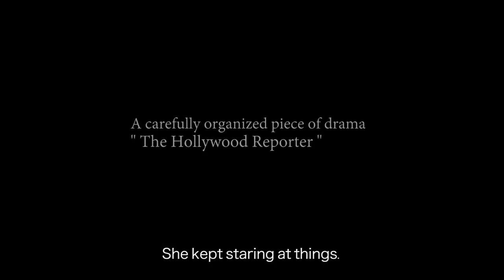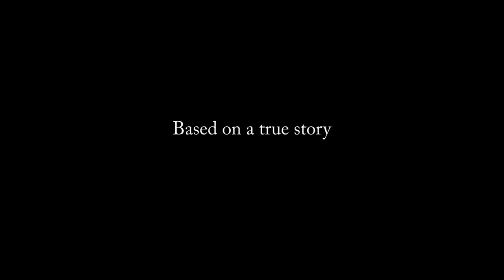Fish and Cat - trailer - IFFR 2014